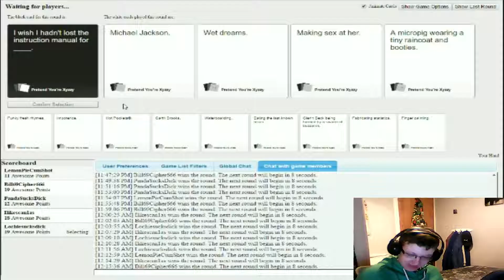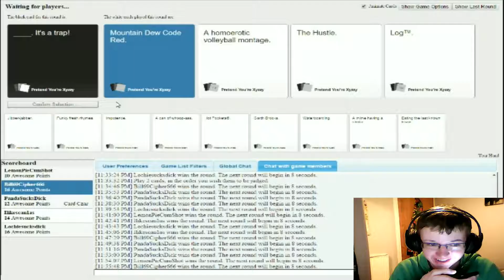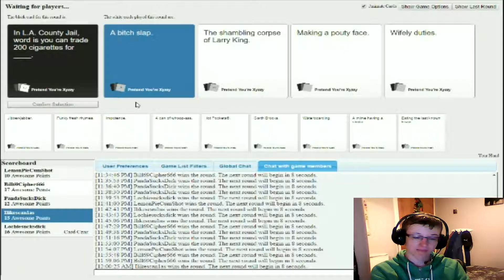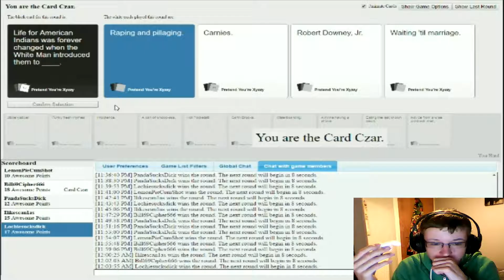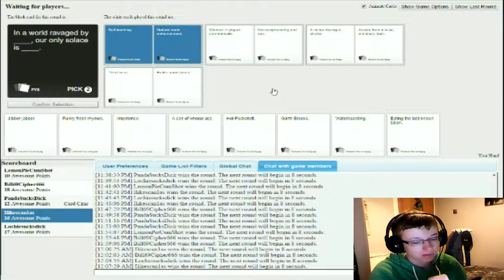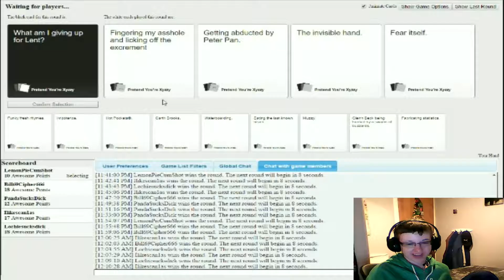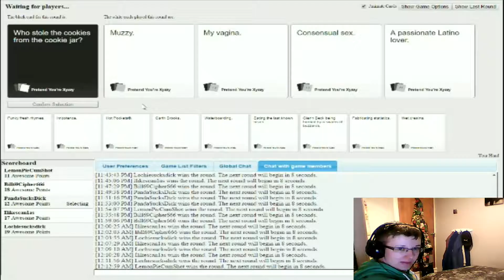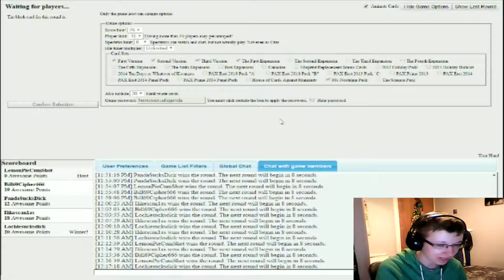Cards Against Humanity Season 4 Part 8 - The Instruction Manual (SEASON 4 FINALE!)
Hey what is up this is Supermask and welcome back to the Final Episode of Cards Against Humanity Season 4

In this Episode, Super, Louis, Ewan, Sarah, and Brandon play Cards Against Humanity together

Friends Channels